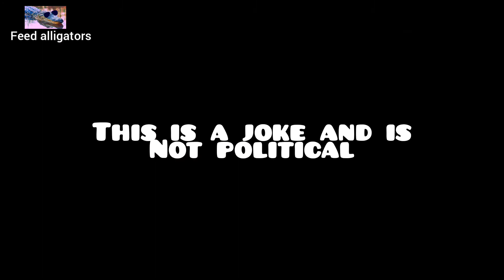CALL OF DUTY : REAGAN SIMULATOR (Cod 2020 memes)(Call of Duty Cold War Memes)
THERE IS MISTAKE IN SPELLING, IT SHOULD BE MINORITES NOT MINORITE

Made this because I've seen a lot of memes with ronald reagan in them and I thought I'd try my hand at it